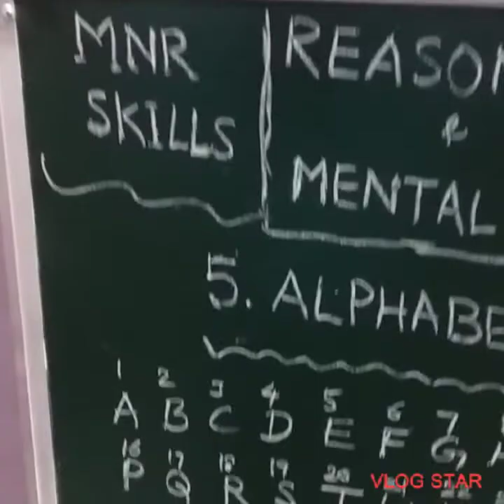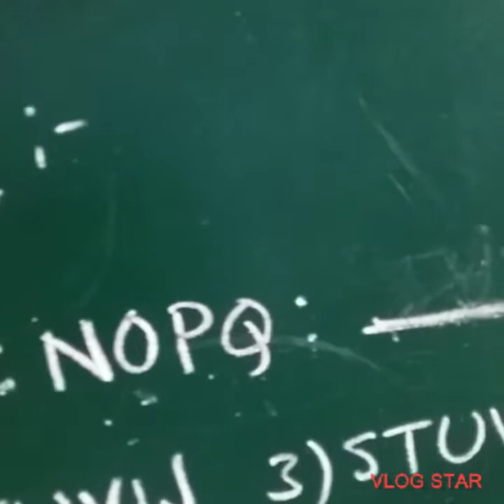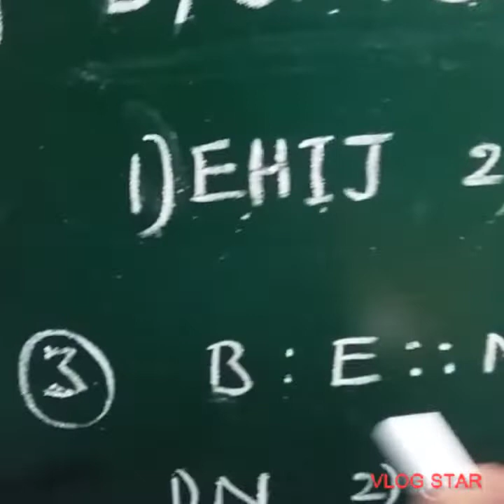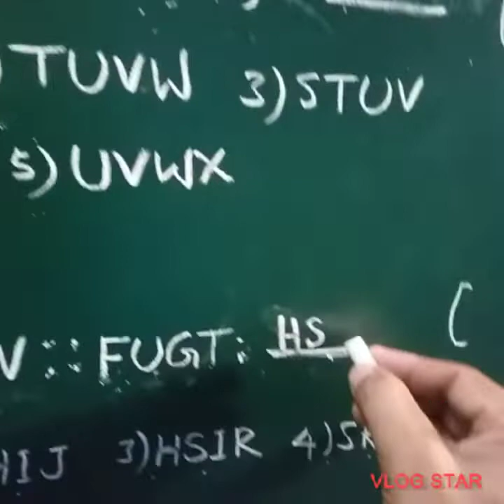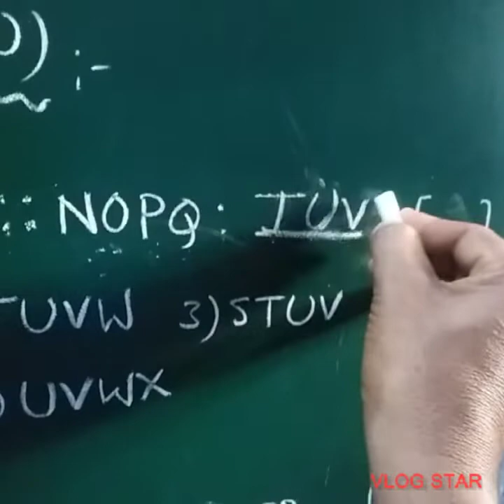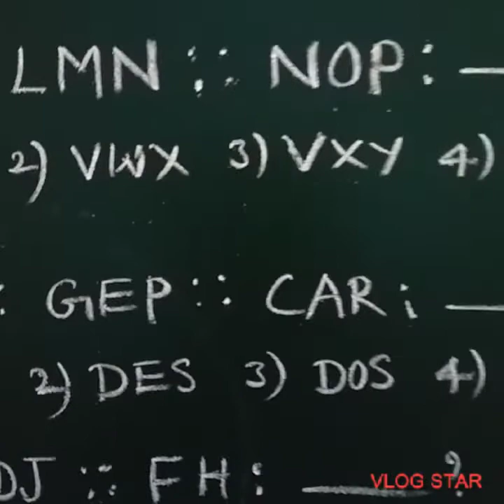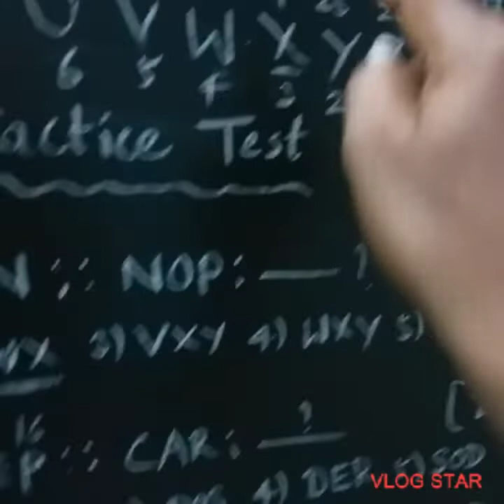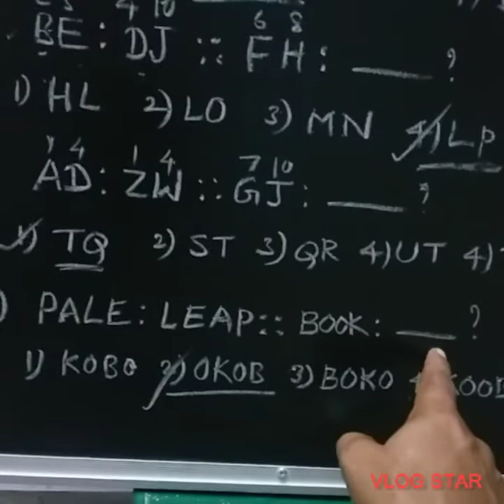mnrskills#ENGLISHREASONING &MENTALABILITY#5.ALPHABET ANOLOGY